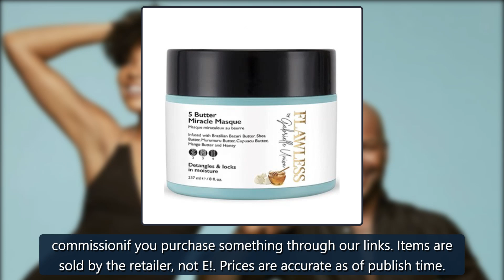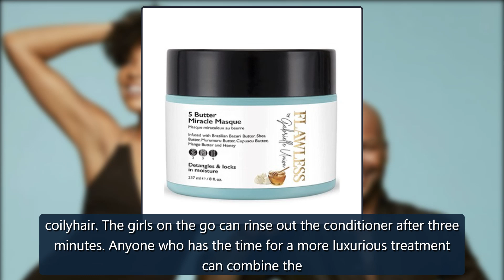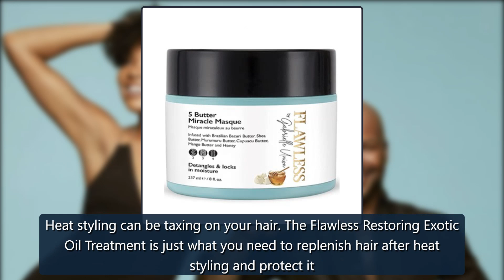Why Women Everywhere Trust Gabrielle Union's Hair Care Line - E! Online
We independently selected these deals and products because we love them, and we think you might like them at these prices. Items are sold by the retailer, not E!. Prices are accurate as of publish t credit